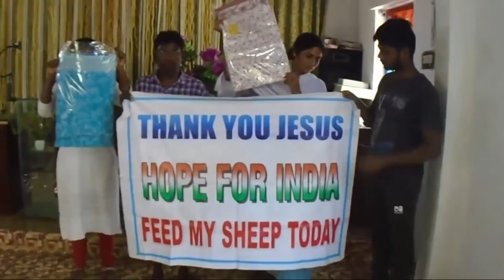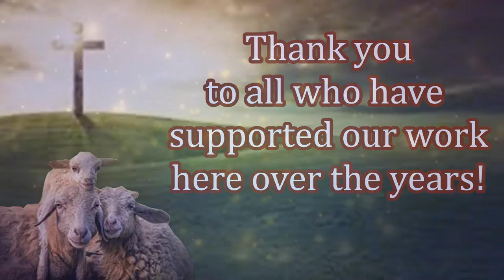Providing Humanitarian Relief Aid to Believers in India! Feed My Sheep Today!